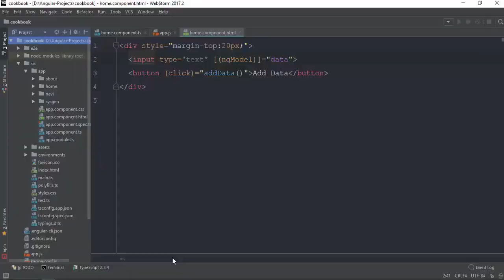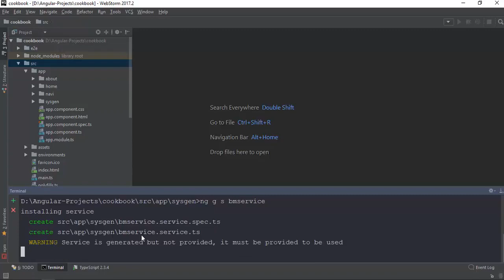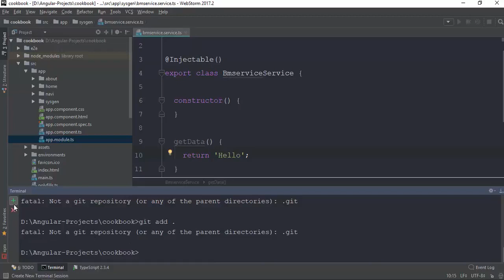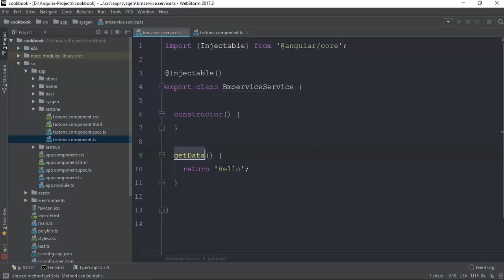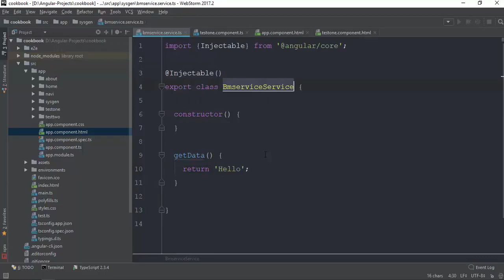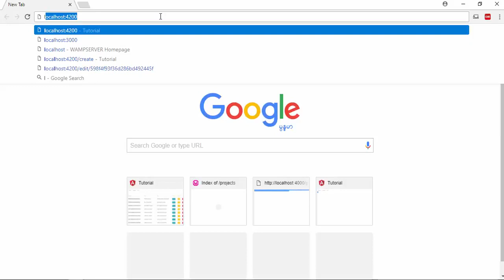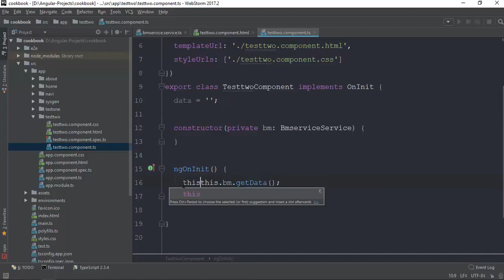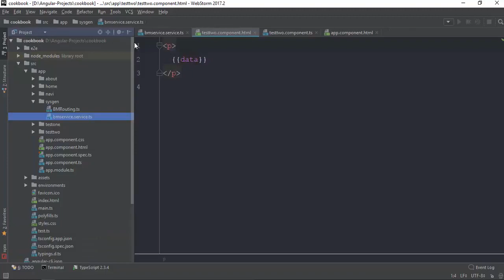032 Simple Service Example